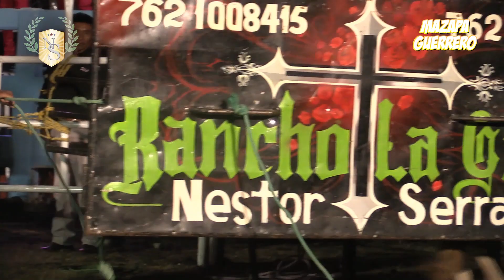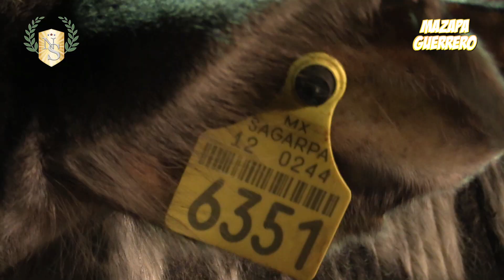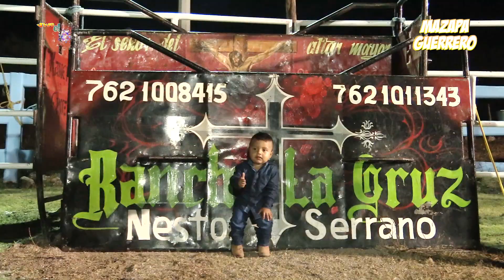Rancho La Cruz en Mazapa Guerrero 13 Diciembre 2015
Rancho La Cruz

Contrátanos al: 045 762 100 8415

Rancho La Cruz de Nestor Serrano